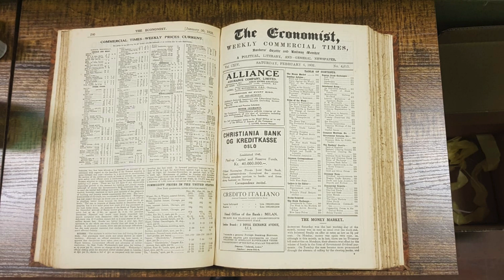«The Economist» e Luigi Einaudi - di Roberto Marchionatti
Roberto Marchionatti ricorda il lungo rapporto di collaborazione tra Luigi Einaudi e il celebre «The Economist», su cui il professore Luigi Einaudi dava notizia degli eventi italiani in campo economico, finanziario e politico: dal governo Giolitti al regime fascista, analizzando criticamente, con ottica liberale, le azioni dei protagonisti della scena economica e politica italiana.